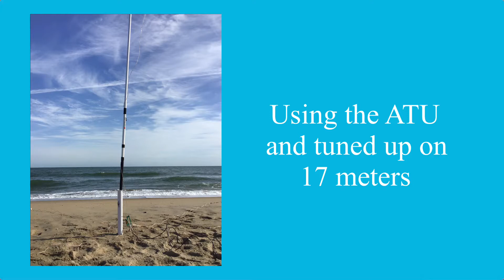QRP on the Beach with the Xiegu G90 and QRPGuys Tri-Band Vertical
10 Watts SSB QRP with the Xiegu G90 and QRPGuys Tri-Band Vertical (USA to Europe on 17 meters!)